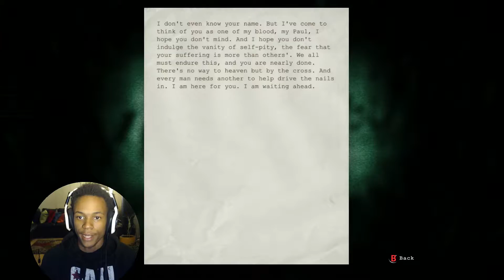Outlast #5 (Cheek Clinch Over 9000!!)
Have Game Reccomendations?